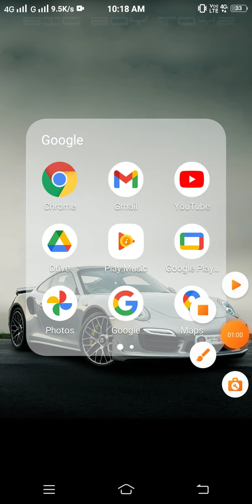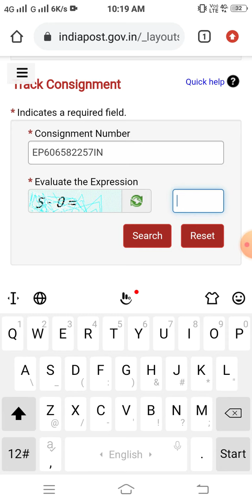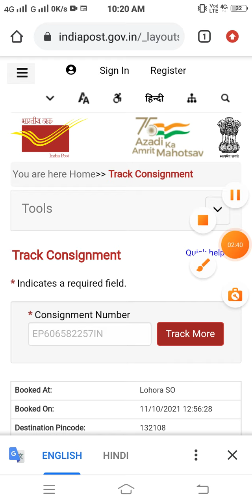Speed Post Tracking Kaise Kare 2021 | How To Track India Post Courier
About This Video:-aaj mein aapko is video mein batauga ki aap india post ke courier ko tracking kaise kar sakte hai umeed hai aapko pasand aayega Thank you so much

1. speed post tracking kaise kare
2. how to track speed post online 2021
3. India post speed post tracking delivery status
4. India post courier track karne ka sahi tarika
5. Speed Post Courier Tracking in hindi

Mohit Kumar(Mohit K Tech) Live In Haryana (India)